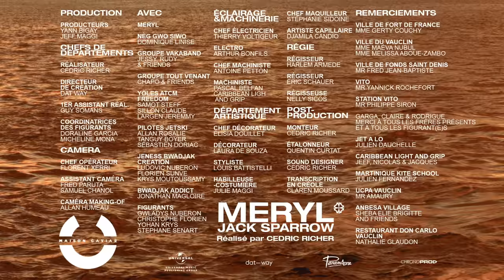Meryl - Jack Sparrow (Clip Officiel)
Producteurs : Yann Bigay, Jeff Maggi
Réalisateur : Cédric Richer
Directeur de création : Dat-way
1er assistant réalisateur : Guy Somans
Coordinatrices des figurants : Doraline Garcia, Micheline Mona
Chef opérateur : Florent XERRI
Assistant Caméra : Fred Paruta, Samuel Chanol
Caméra Making-Of : Allan Humeau
Nèg Gwo Siwo : Dominique Linise
Groupe VaKaband : Jessy, Rudy & Friends
Groupe Tout Venant : Chapo & Friends
Yoles ATCM Freedom : Steff Samo, Claude Sillon, Jeremy Largen
Pilotes jetski : Allan Rosalie, Tanguy Boyer, Sébastien Doriac
Jeness Bwadjak Creation : Ludovic Nuberon, Florien Sunve, Krys Moutoussamy
Bwadjak Addict : Jonathan Magloire
Figurants : Gwladys NUBERON, Christophe florien, Yohan krys , Stephane SENART
Chef électricien : Thierry Voltigeur
Electro : Arthur Bonfils
Chef Machiniste : Antoine Petton
Machiniste : Pascal Belfan, Caribbean Light and Grip
Chef décorateur : Elisia Douillet
Décorateur : Laura De Souza
Styliste : Louis Battistelli
Habilleuse : Julie Maggi
Cheffe Maquilleuse : Stéphanie Sidoine
Artiste capillaire : Djamila Candio "1001 locks"
Régisseur : Harlem Armede
Régisseur : Éric Schauer
Régisseuse : Nelly Sicos
Monteur : Cedric Richer
Étalonneur : Quentin Curtat
Sound Designer : Cedric Richer
Transcription créole : Claren Moussard

Remerciements :
Maison Caviar
Léa Farran
Ville de Fort de France, Mme Gerty Couchy
Ville du Vauclin, Mme Maéva NUBUL
Mme Melissa ABOUE-ZAMBO
Ville de Fonds Saint Denis, Mr Fred JEAN-BAPTISTE
VITO, Mr Yannick ROCHEFORT
Station VITO, Mr Philippe Siron

Garga, Claire & Rodrigue
merci à tous les frères présentset à tou.te.s les figurant(e)s

JET A LO : Julien Dauchelle
Caribbean Light and Grip : Jeff, Nicolas & Jacques
Martinique Kite School : Julien Fernandez
UCPA Vauclin : Mr Amaury
Anbesa Village : Sheba Elie Brigitte and friends
Restaurant Don Carlo Vauclin : Nathalie Glaudon

Parano parano
Parano parano
Sa pé ké changé péyi a cho
Tout' moun an parano
Lè 38 ka chanté tout' penn li
Sa pli spésyal ki mavado
La pli couri mové tan
Tou sa ki ka fèt in deh kay rété in deh
Tan ke bizness la ka tounen
Policeman ka fè won
Farin an poud ka tjuit
Sa pli rantab ki la patoche
Drug dilè ni talan
Mikwòb pòsté kon atakan
Mada ou two bèl
Menm si ou vakabon
Two bèl ou vakabon
Two bèl
An pé kéy kitéw pou pèsonn
Ou two bèl menm si ou vakabon
Two bèl
Bwè wonm adan an boat sé Jack Sparrow
Fou kon Jack Sparrow
Kouri si ni la pli pa douvan glock pa ni Sylester Stallone
Paradi sé ba touris la vi pa jan fè nou kado
Chabon ké toujou fè difé malgré ravèt jalou é mako
Ou two bèl
Ou two bèl
An pé kéy
Kitéw pou pèsonn
Ou two bèl
Ou two bèl
An pé kéy
Kitéw pou pèsonn
Sé filon ka mennen
Si ou sé ich pèsonn, bat fè-a si i cho
Mété kravat é kòsta si ou sé kriminèl ki pa lé fè lajòl
Mé chak kochon ni sanmdi yo
Pran gad san pa koulé
Lè nou ka bwèy franchman
Ou sav trè byen nou pa clément
Gyal a wine sa déman
Nou lé tòl épi supléman